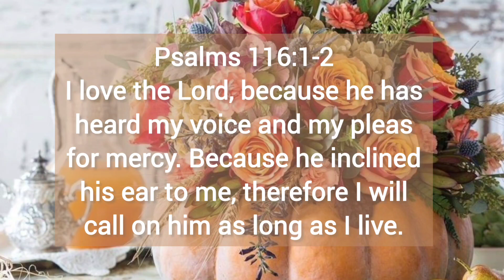Because you loved me a lot